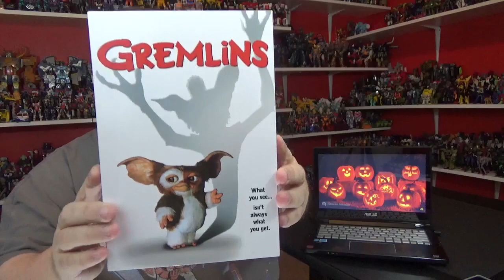NECA Ultimate Gremlins Action Figure Video Review! (Gizmo)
In this video I take a look at the NECA Ultimate Gremlins Action Figure Video Review! (Gizmo)

Checkout my Facebook page also